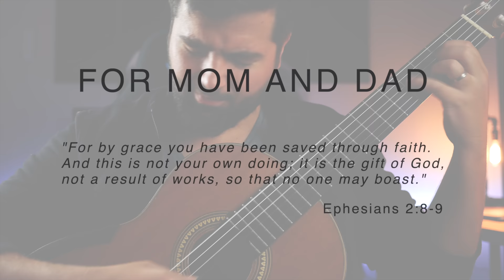Amazing Grace Meets Classical Guitar (Epic Version)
I'm dedicating this Amazing Grace classical guitar / fingerstyle cover to my Mom and Dad. This was actually the first song I ever learned on guitar, so it was special to come back and make my own arrangement of it. Don't forget to hit "Like" if you think the guitar makes everything better!

►LEARN HOW TO MAKE YOUR OWN GUITAR ARRANGEMENTS: Follow this link to take my free training "Fretboard Freedom", where I teach you how to find and play chords anywhere on the fretboard:

►SPOTIFY (You can also find me on all other major music platforms by searching "Beyond The Guitar")

►GUITAR PRO: Guitar Pro is the best software for notating your arrangements/compositions and learning your favorite songs. I use it to notate and practice every single one of my arrangements

Stay updated on all things Beyond The Guitar!
Amazing Grace - composed by John Newton
Arranged and performed by Nathan Mills (Beyond The Guitar)
Description tags: amazing grace guitar, amazing grace fingerstyle, amazing grace cover, amazing grace instrumental, amazing grace tabs, amazing grace sheet music